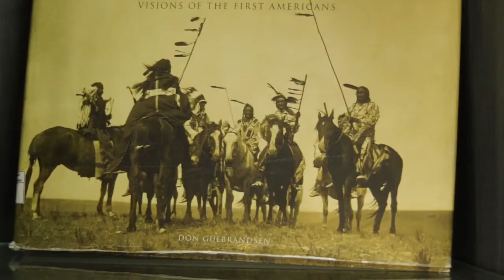Kesempatan Mahasiswa Baru sebagai Volenteer (Part 3) | CAMPUSZONE bersama AMCOR Unand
Campus Zone akan menghadirkan mahasiswa-mahasiswa berprestasi dan juga memberikan tips-tips seputar kampus. Kali ini kita akan membahas seputar American Corner Universitas Andalas.

Masih bersama Sekretaris American Corner, Robi Kurnia. Pada segmen ini kita membahas mengenai kepengurusan hingga banyaknya kesempatan dan peluang ketika menjadi volunteer di American Corner.